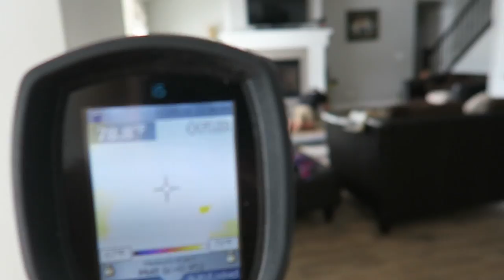WILL IT BLEND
Will it blend??? We put our blendtec blender to the test.  Here is a link to the Blendtec.  Which we LOVE! Also Zade races in the pinewood derby.  A link to Davey's LED shoes on Amazon Come see us at Cvx Live!! ↓↓↓ CLICK SHOW MORE ↓↓↓